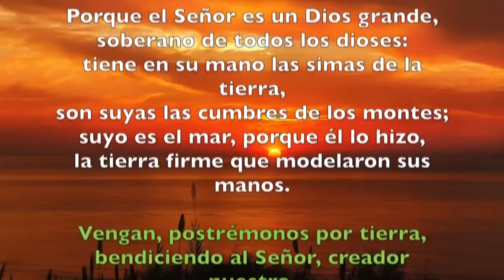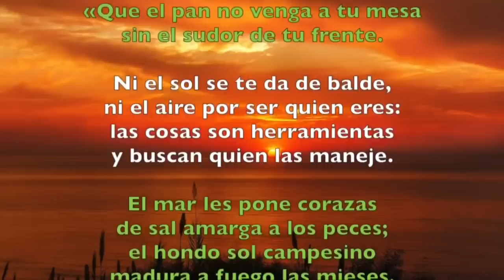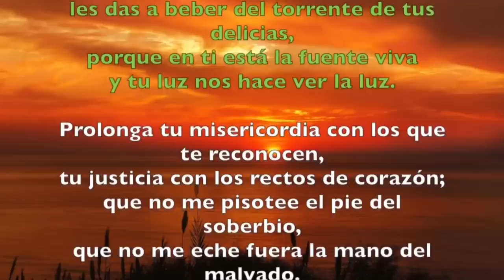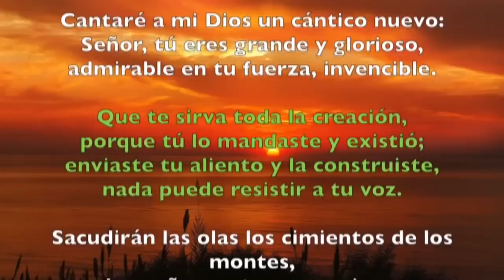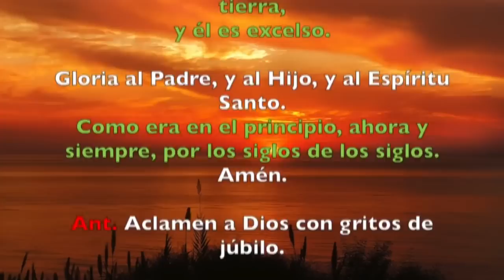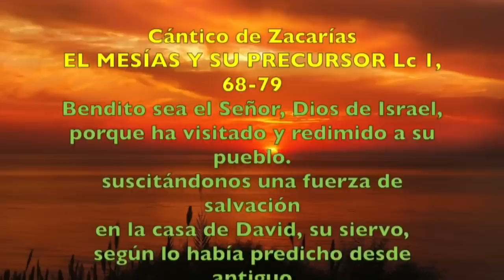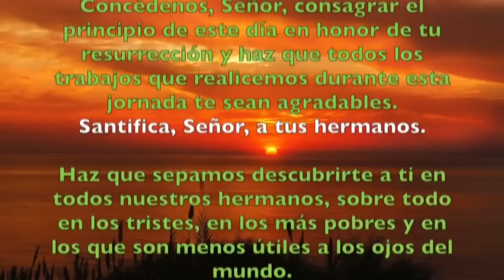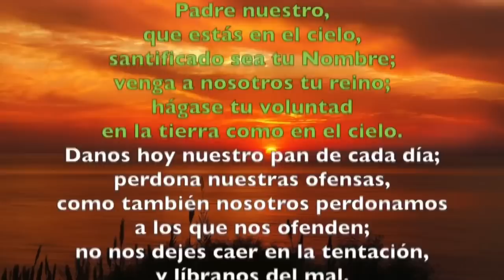Oración de la mañana (Laudes) MIÉRCOLES 25 SEPTIEMBRE 2019 | Padre Sam | Producción Crisol